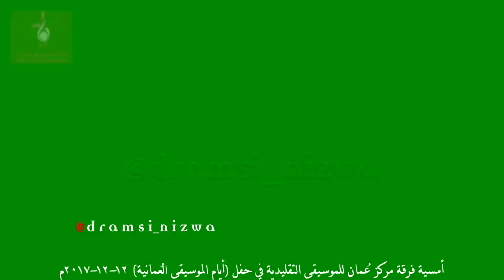لاتشلوني ولاتطرحوني اداء الفنانة جميلة الصورية أمسية أيام الموسيقى العُمانية 2017م